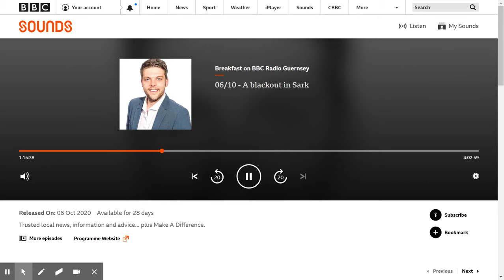Breakfast on BBC Radio Guernsey - 06/10 - BBC Sounds